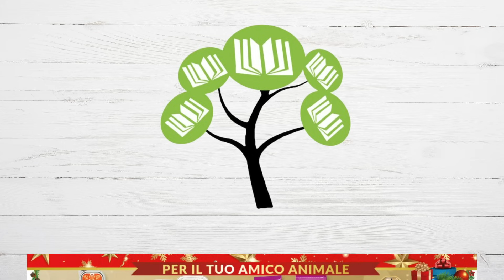VOLANTINO RISPARMIOCASA dal 25 Novembre 17 dicembre 2023